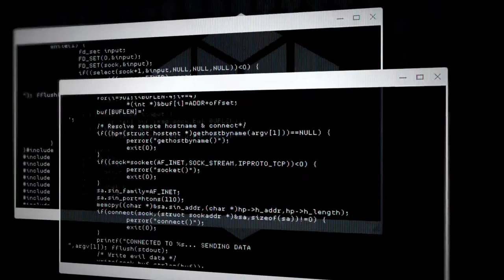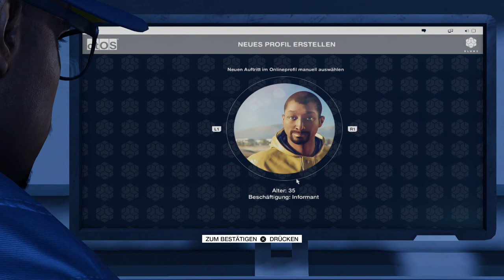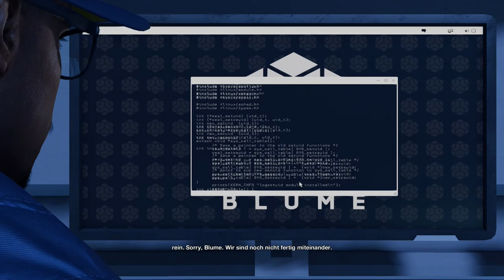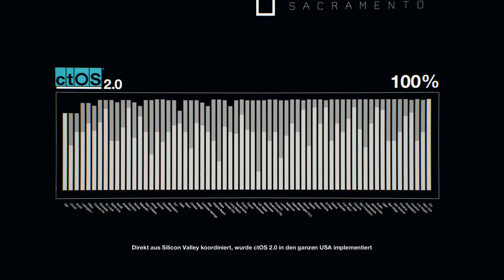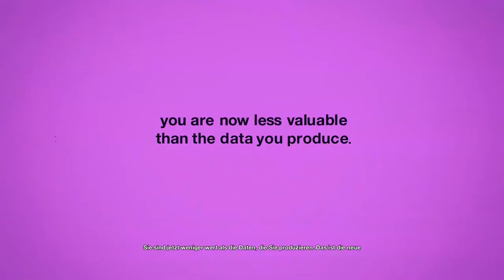Watch Dogs 2: Intro - Part 01 by Bik2a Games